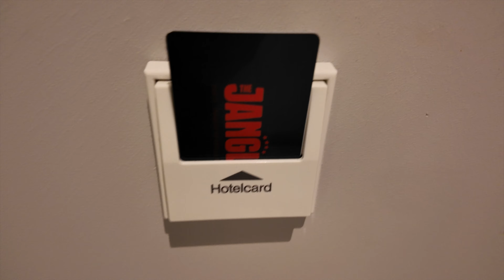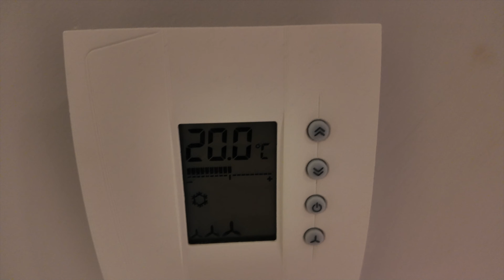WE'RE HEADING TO PARIS! | A&J's Honeymoon - Day 3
Welcome to the adventures of A & J! 🌍 If you're as excited as we are about epic adventures, mouthwatering bites, and unforgettable moments, you're in for a treat!

Hit that 'LIKE' button if you're ready to embark on thrilling journeys with us, 'Comment' to share your thoughts and connect with our community, and most importantly, 'SUBSCRIBE' and ring that notification bell 🔔 so you never miss a moment of our exciting content!

Your support means the world to us, and we can't wait to share this incredible journey with you! 🌐❤️